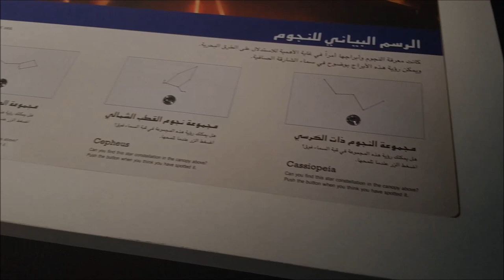Sharjah Aquarium And Maritime Museum (Timings And Tickets Detail)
Fascinating hidden world of the deep sea with its amazing creatures. Enjoy a close-up look at the local fishes and more than (150) species, including the beautiful clown fish, delicate seahorses, moray eels, sea rays and reef sharks.  Explore Sharjah’s historic
coasts and ports.